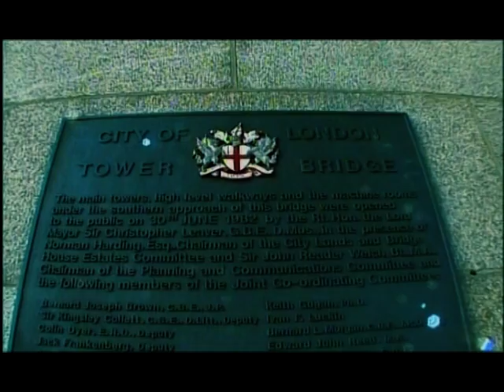DJ Junior - Good-bye London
Once popular Hungarian band's evergreen hit - now in a modern tune